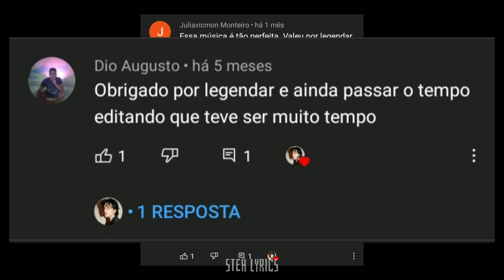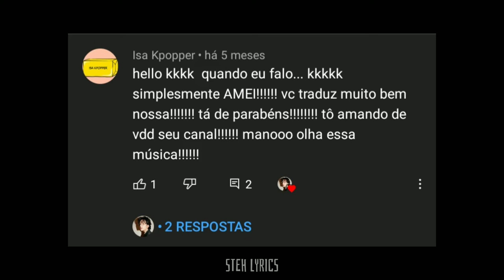OBRIGADA ❤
Obrigada por todo o apoio de vocês! Pode parecer pouca coisa, mas é uma grande conquista pra mim ❤ Amo vocês!